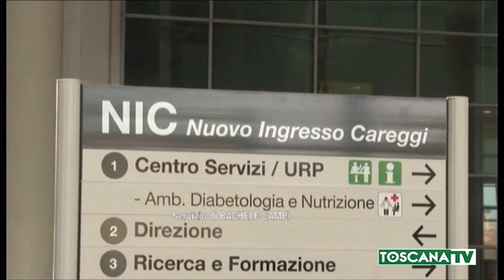2020-11-12 FIRENZE - INFERMIERI CAREGGI, SERVE RIPOSO MA CI REVOCANO FERIE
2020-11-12 FIRENZE - INFERMIERI CAREGGI, SERVE RIPOSO MA CI REVOCANO FERIE